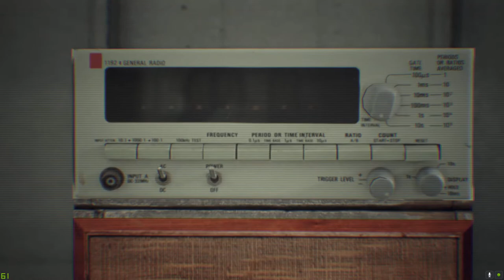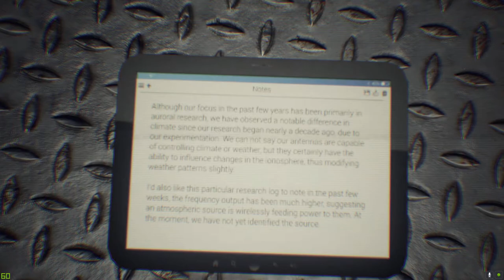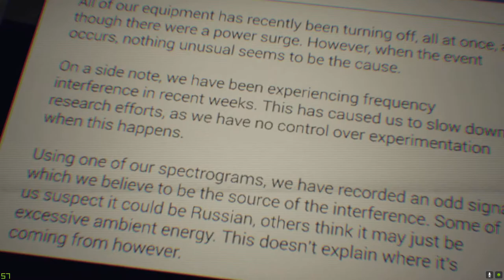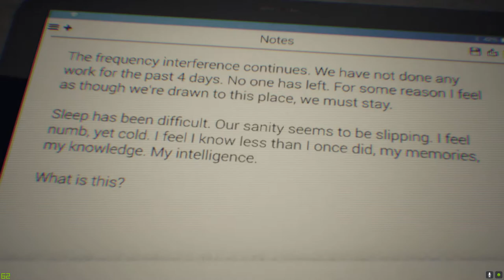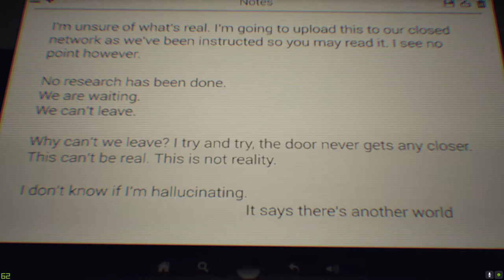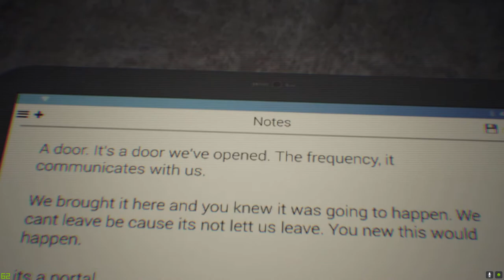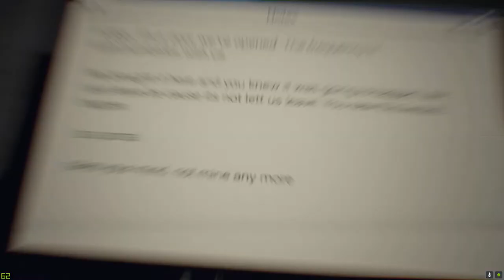Human human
HUMAN is a short psychological horror game which examines inherent, earthly, and otherworldly evils, and the forces which drive them. As you make your way through an Alaskan auroral research facility in search of employees it quickly becomes very clear that something has become alerted to your presence. Suspiciously, once it knows you're there, you're more than welcome to be there. Drawing you in, you soon begin to question all you see and hear.